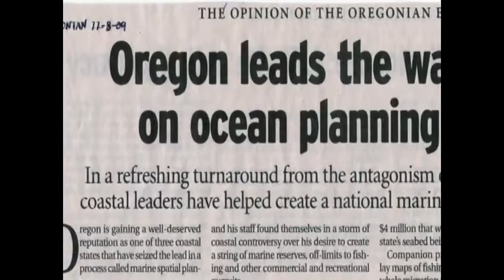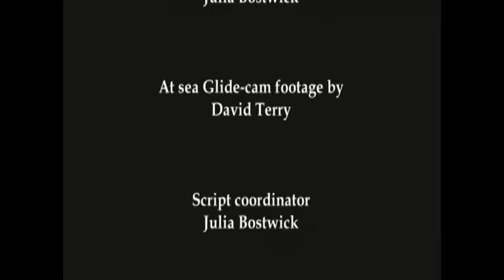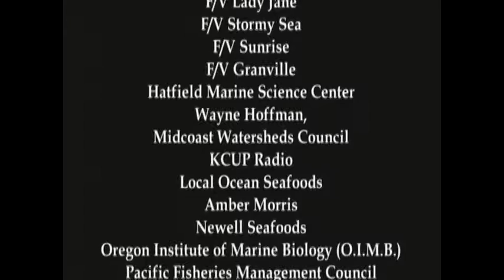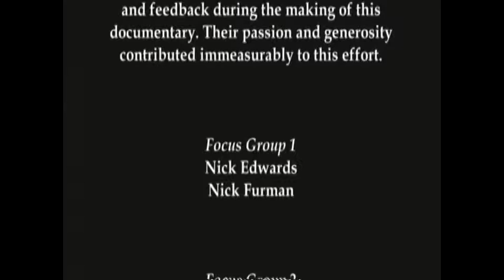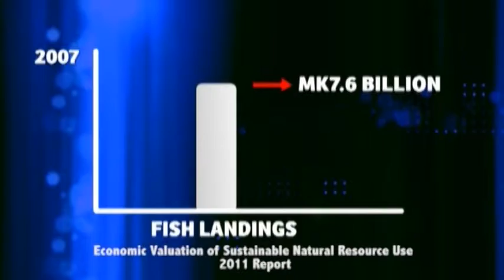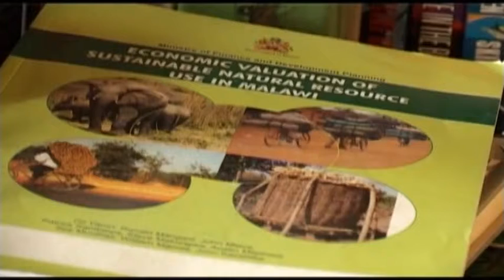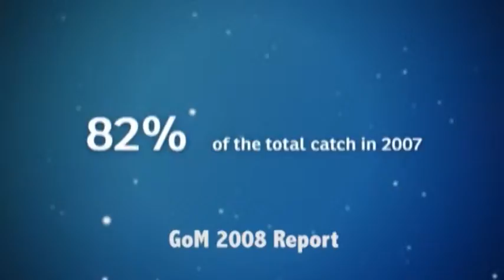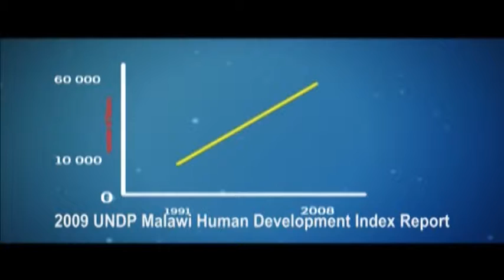Oregon Fisheries Conclusions